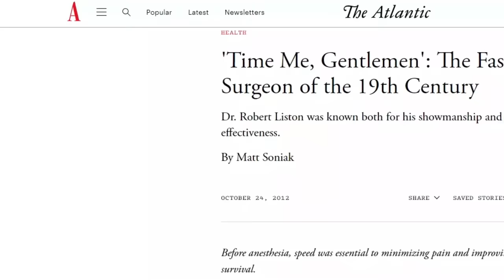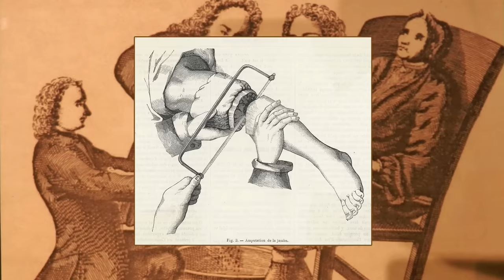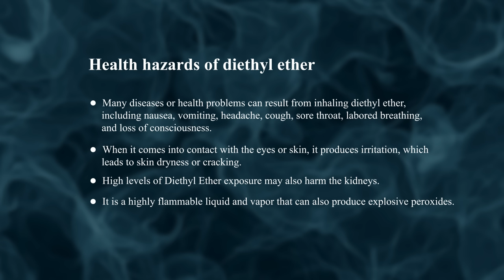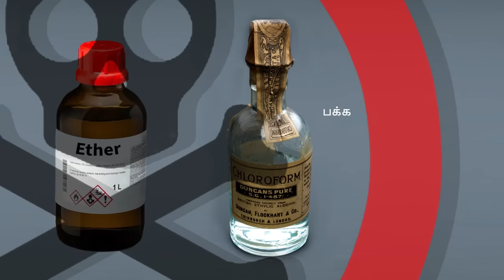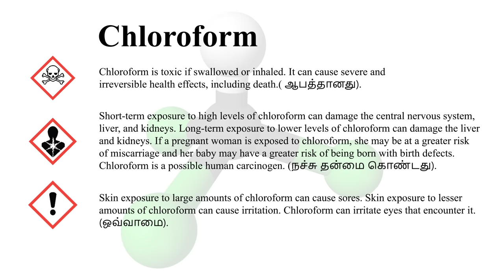Surgery without Anaesthesia in Past மயக்க மருந்து அறுவை சிகிச்சைக்கு முன்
மயக்க மருந்து அறுவை சிகிச்சைக்கு முன் Surgery in the Past: How People Coped Before Anesthesia
Have you ever wondered how people dealt with pain during surgeries before anesthesia? Join us on a journey into the past to learn about the clever, yet sometimes painful, ways our ancestors coped with surgery and discomfort. Discover the incredible strength and resourcefulness of people from history! Hashtags